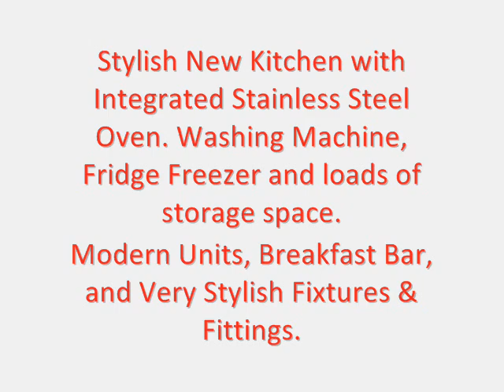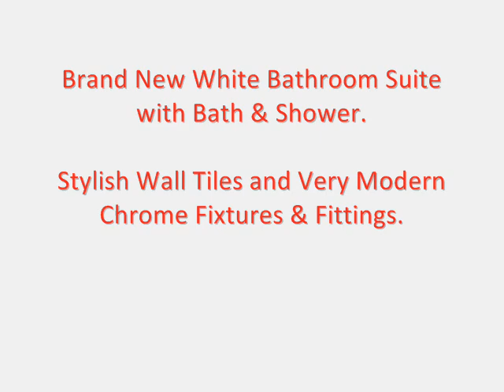Haddon Avenue, Burley, Leeds, LS4.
2 Bed Property To Rent In Leeds.